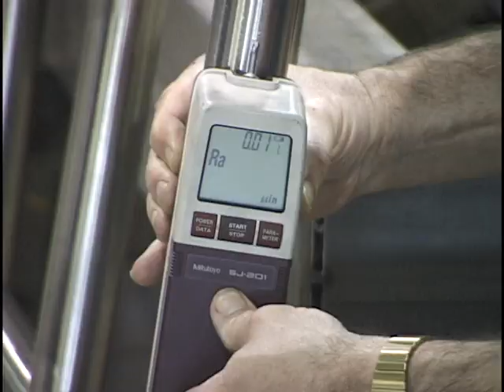iExplore Manufacturing Careers video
An iExplore video focusing on manufacturing as a career choice.